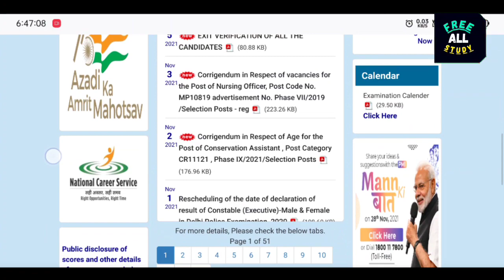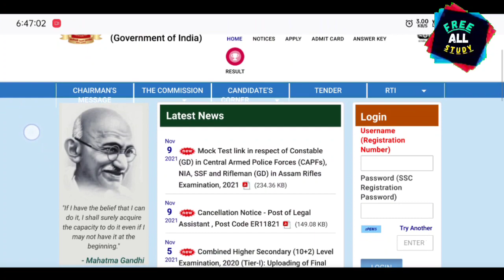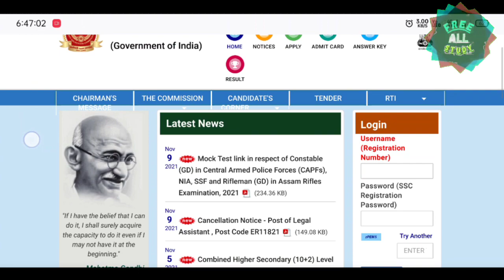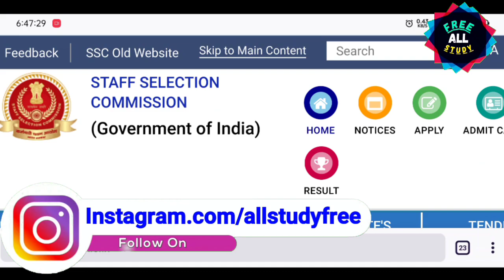SSC CGL & CHSL ONLINE FORM 2021 NOVEMBER NOTIFICATION आयेगा या नही? | SSC CGL/CHSL 2021 FORM मिलेगा?